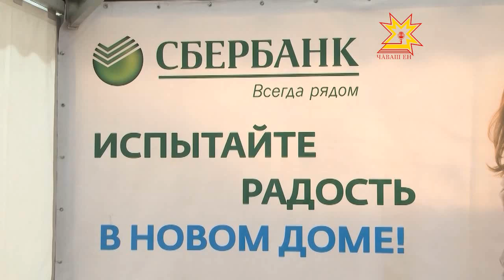Строительство микрорайона "Садовый"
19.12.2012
На глазах у жителей города Чебоксары в  микрорайоне Богданка растут новые дома. Огромный и уникальный проект реализует компания СУОР при поддержке Сбербанка России. Строительство ведется 7 дней в неделю в 3 смены. В этом убедился Председатель Волго-Вятского Банка Сбербанка России Сергей Мальцев, побывав на строительной площадке.